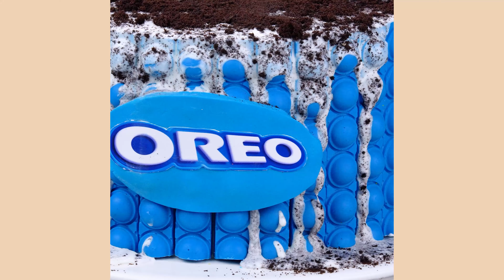❣️Storytime❣️ Have A Nice Day With Calming Story Telling Voice 🍪 Cake Lovers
▽ Everyone's Subscribers are a great motivation for  @cakelovers  to produce more good and quality videos

▽ About Cake Lovers : Do you love cake and the amazing story? Everyday I show you the most satisfying video in the world about: cake decorating, cake recipes, cake compilations. It's so amazing cake decorating tutorials videos that make you want to eat. Enjoin your time!